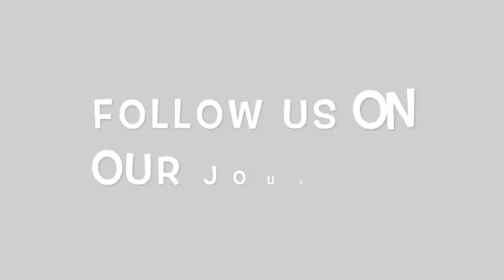PREGNANT DURING COVID | OUR FIRST DOCTORS APPT| NEW PARENTS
FOLLOW WILL AND I ON OUR JOURNEY TO PARENTHOOD !